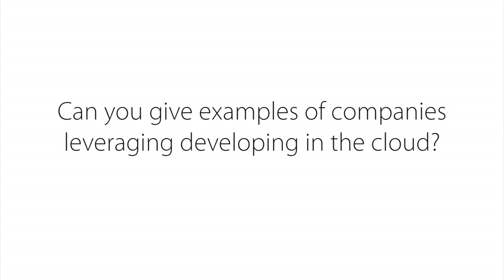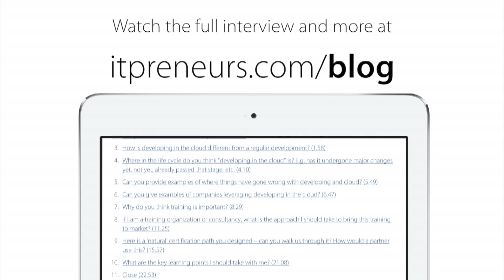Developing in the Cloud - Interview with Vladimir Baranek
As more and more businesses adopt cloud computing, application development and testing in cloud environments are gaining popularity. I have invited Vladimir Baranek, Lead Author of the Cloud Credential Council’s Professional Cloud Developer (PCD) course, to speak about how to position this course to your clients.